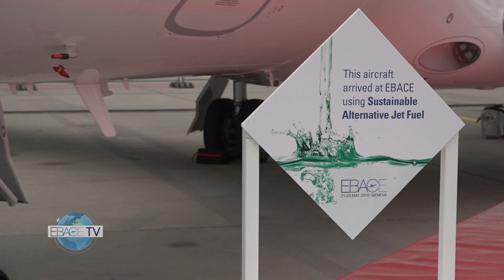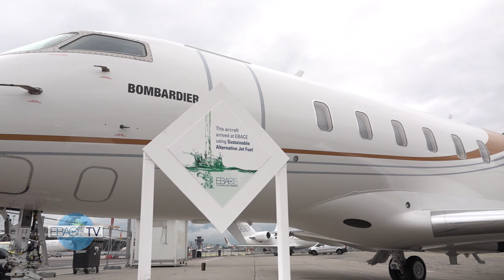Business Aviation: Flying Into the Future on Sustainable Fuel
An industry-side commitment in sustainable alternative jet fuel (SAJF) is on display at the European Business Aviation Convention & Exhibition (EBACE2019), with 23 aircraft on static display having flown to the show using the fuel. “This fuel is safe. It does not impact your maintenance. It does not impact your operation efficiency. It does not impact your performance of the aircraft,” said EBAA Chairman of the Board of Governors Juergen Wiese. Learn more about SAJF during EBACE2019.